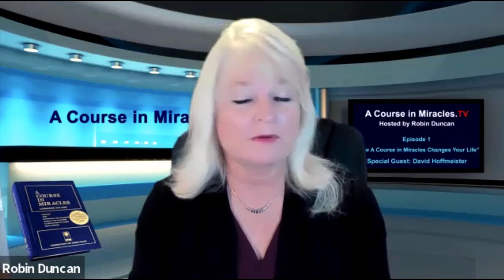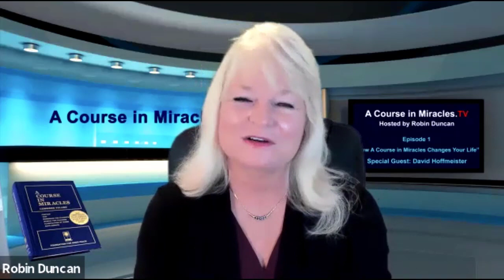How A Course in Miracles Changes Your Life 🌟 David Hoffmeister Interview, Early Years with ACIM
Practice and live the mystical teachings of Jesus assisted by online courses, online retreats, and an online Tribe of Christ community: In this first episode of ACourseinMiracles.TV by Robin Duncan, David Hoffmeister is interviewed on topics such as
* How he found A Course in Miracles
* How the Course changed his life
* What was the most challenging part to understand?
* What is one of David’s favorite miracle stories

ABOUT ROBIN and ACourseinMiracles.TV
ACourseinMiracles.TV is a brand new program dedicated to teaching, sharing, and celebrating the teachings of A Course in Miracles around the world.

This interview was recorded on September 3, 2020, with David at Quantico Studio in Chapala, Mexico. For upcoming online events with David Hoffmeister and the Living Miracles community, go